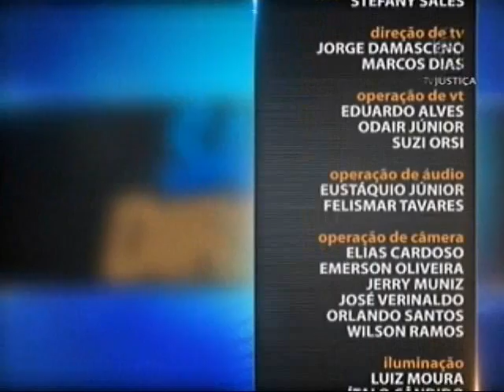Saber Direito Aula - Direito Administrativo - Legislação de Inteligência - aula 3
O Saber Direito Aula desta semana apresenta curso que trata sobre a legislação de inteligência. Quem ensina a matéria é o professor Estevam Freitas. Leia a íntegra da sinopse